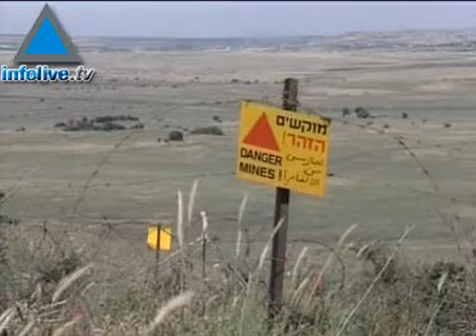Infolive.tv Headline News, June 17, 2008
Palestinian sources reported Tuesday the IAF struck Gaza Strip three times, killing six people and injuring several others.A ceasefire between Israel and Hamas will begin on Thursday, a Palestinian official familiar with Egyptian-brokered truce efforts said on Tuesday. Indirect peace talks between Israel and Syria are making progress and both sides agreed to two more rounds under Turkish mediation next month.Two settlers from the West Bank settlement of Susya were arrested Tuesday, in connection with the attack reported by Palestinian shepherds.The United States is pressing for an Israeli withdrawal from a disputed Golan Heights area located on the border with Lebanon.Israel&#39;s consumer price index will